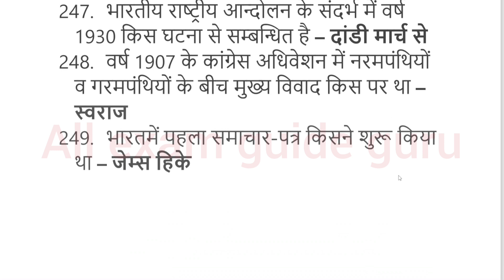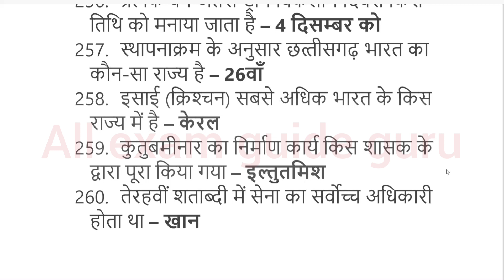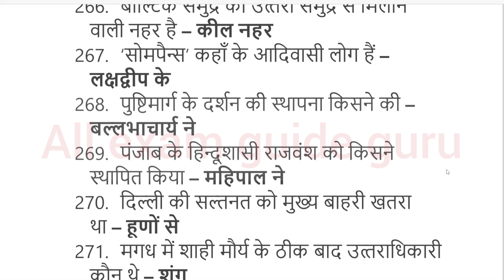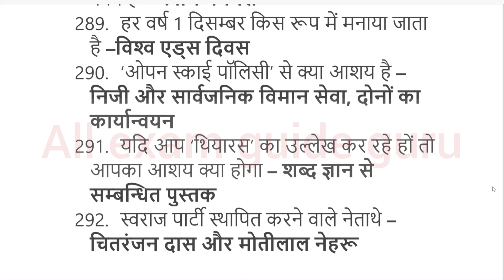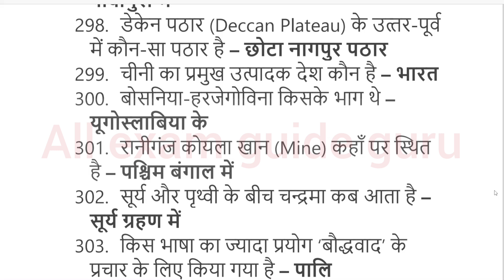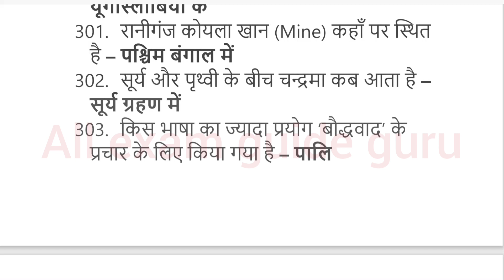एग्जाम में बार बार आये हुए सामान्य ज्ञान वस्तुनिष्ठ प्रश्न, general knowledge most repeated mcq